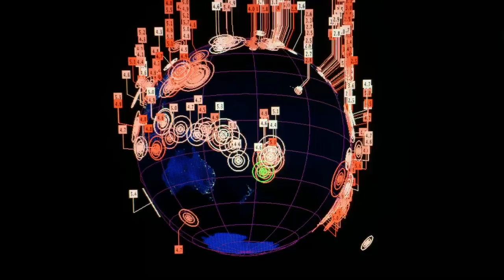Active Volcanos/Earthquake Update/Weather Update 25/12/2017